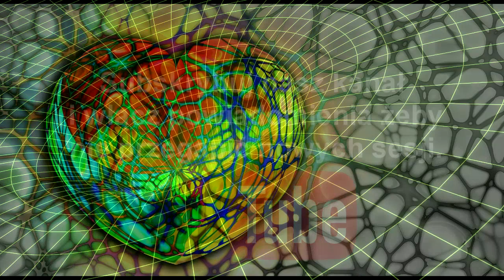Hipnoza regresyjna sesja nr 137 - Ingerencja Obcych i rozwarstwiona Istota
Istota Sandry znalazła się w skomplikowanej i trudnej sytuacji w której w oddzieleniu nie była w stanie uświadomić sobie ingerencji w jej ciało.
Rozwarstwienie jej ciała subtelnego sprawiło że trudno jej było zrozumieć ogrom emocji które jej towarzyszyły.
Szczegóły w sesji.

Zapraszam do wysłuchania i życzę Wysokich Wibracji :)
Darek

Zapraszamy do odwiedzenia naszej strony na Facebooku i komentowania, dyskutowania  oraz zadawania pytań: